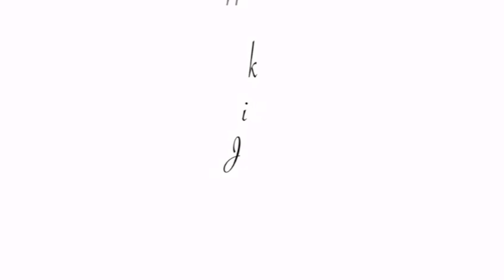WOULD YOU DATE A V.I.R.G.I.N? | PUBLIC INTERVIEW